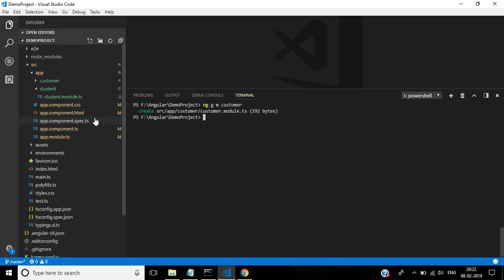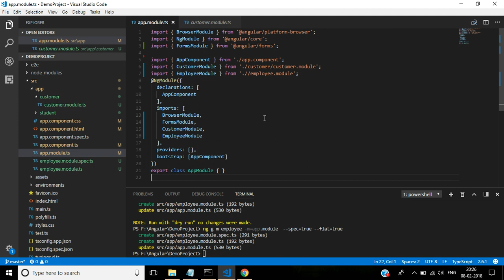#07 : Creating Modules using Angular CLI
In this video will discuss how to create modules in Angular CLI.

* To generate a module we use
ng generate module moduleName (or) ng g s moduleName

* To register our module with the AppModule

ng generate module moduleName -module=app.module  (or)
ng generate module moduleName -m=app.module

* If you want the spec file, simply set --spec=true
ng g s moduleName --spec=true

* If you don't want the dedicated folder for new module set --flat option to true as shown below.
ng g s moduleName --flat=true